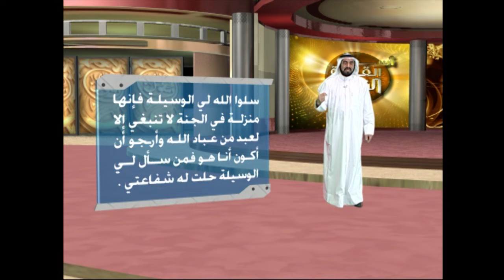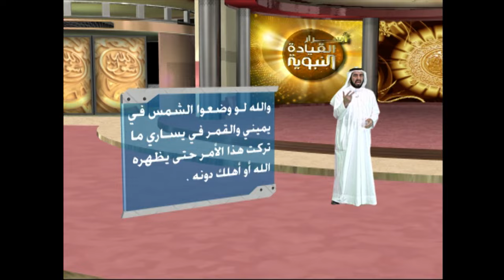استكشاف القادة 3 - أسرار القيادة النبوية - د. طارق السويدان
في هذه الحلقة من برنامج أسرار القيادة النبوية يتابع د. طارق السويدان الحديث عن نموذج استكشاف القادة وكيف يمكن للمربين والآباء وحتى المسؤولين في المنظمات استكشاف القادة ويواصل الحديث عن علامات القيادة.

يمكنكم متابعة برنامج أسرار_القيادة_النبوية الحلقات الكاملة من خلال الرابط التالي